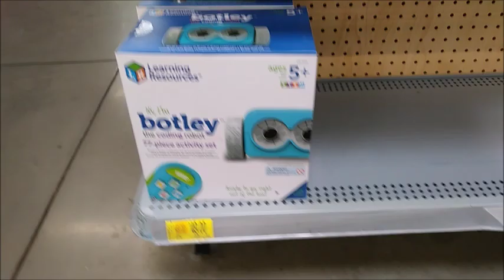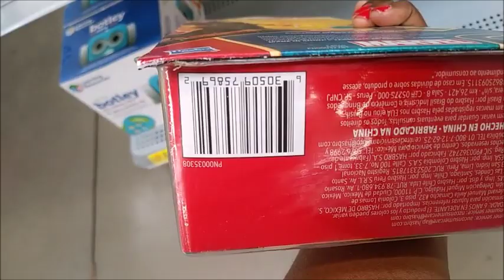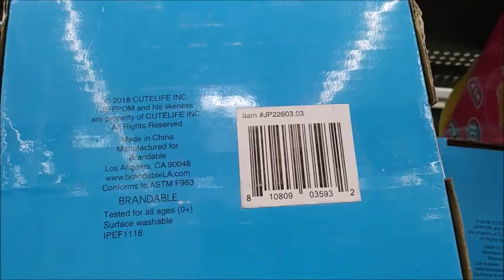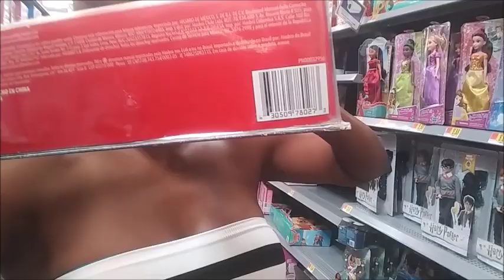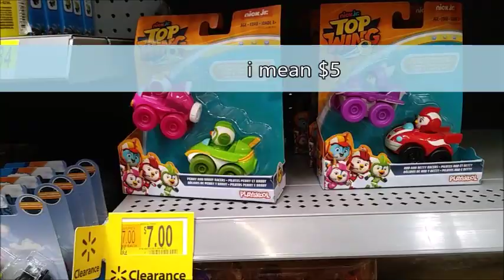90% off Toys at Walmart (Time to Shop for Christmas)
🔹Fetch Rewards Referral Code:
TA1DU

🔹Shopkick
Use code BEST159373 or download